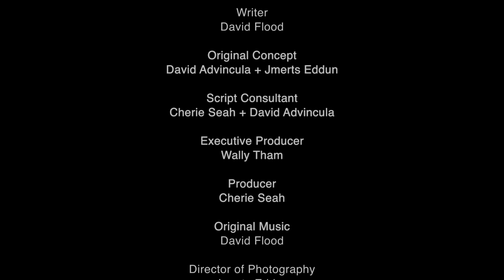Two Brothers by jmerts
Third Prize winner of "Microsoft Family" contest (2011).

Award: USD 2,000